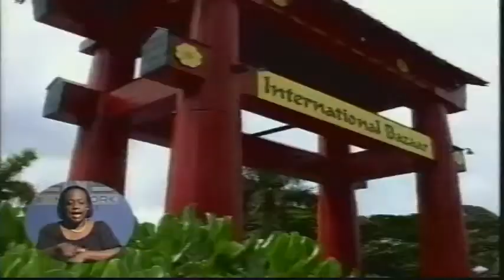FNM Celebrates 20th Anniversary of 1992 Election Win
Members and supporters of the Free National Movement celebrated the 20th anniversary of the party's historic election victory in 1992.